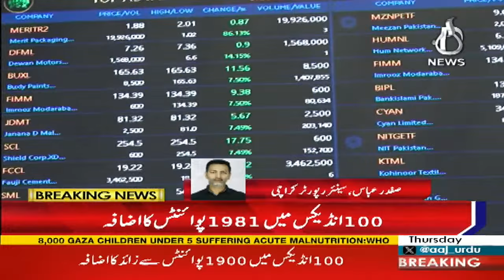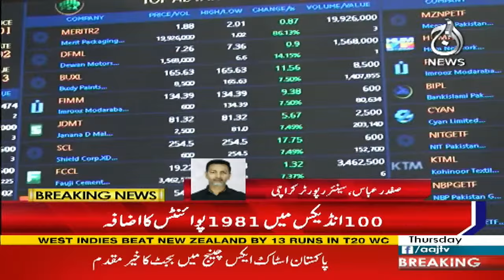Budget 2024 - 100 index up 1981 points in the stock market - Aaj News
Budget 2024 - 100 index up 1981 points in the stock market - 13 June, 2024  - Aaj News

Stay ahead of the curve with Aaj News, your trusted source for the latest news and updates from Pakistan. Our live stream brings you in-depth coverage of politics, financial news, and critical analysis on current events. Tune in for exclusive talk shows hosted by renowned journalists like  Shaukat Piracha, Munizae Jahangir, and Imran Sultan. Stay on top of the latest developments with real-time breaking news updates. Don't miss a beat with Aaj News, your go-to source for up-to-date, reliable, and comprehensive news coverage.